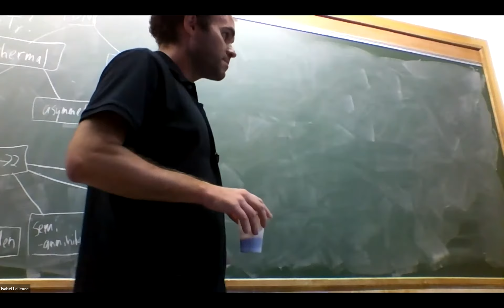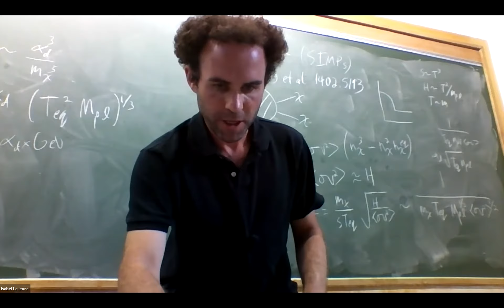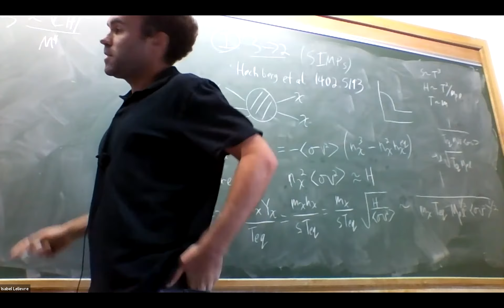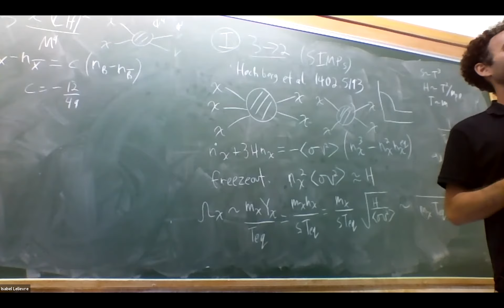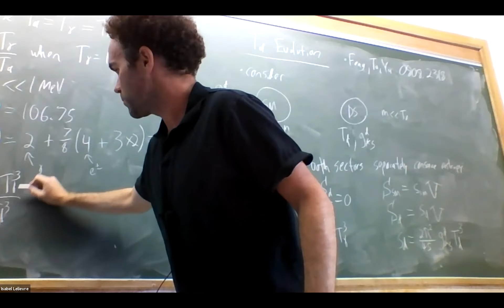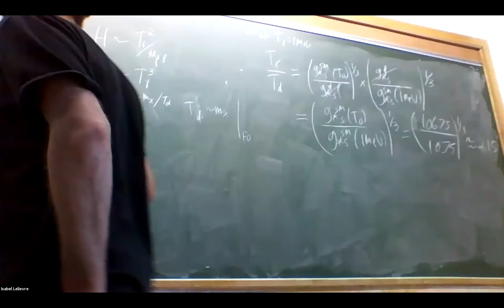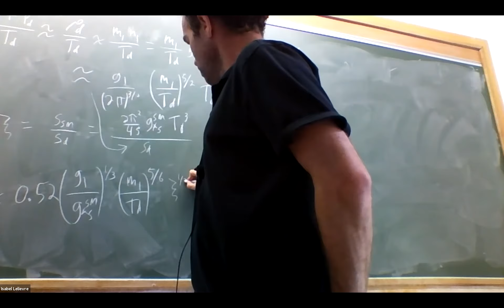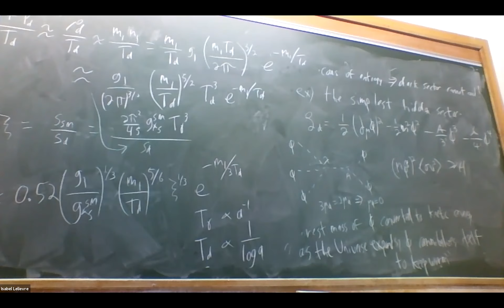Jul28 Josh Ruderman Lecture3